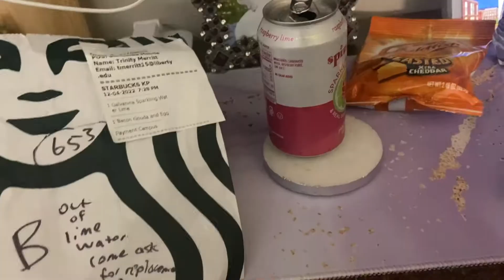VLOGMAS Day 4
Thank you guys so much for watching these videos. Remember that I love you but God loves you more!